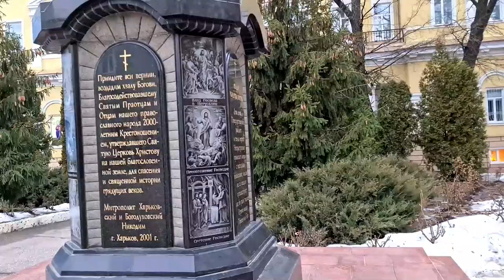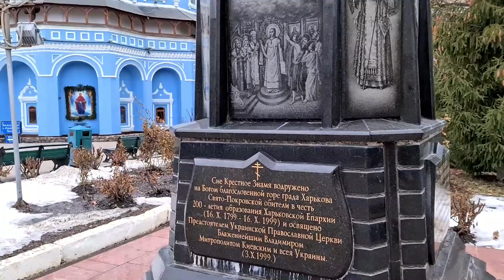A Day at beautiful Pokrovsky Monastery & Cathedral- Wonder of 17th Century || Travel Vlog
Recently I went to explore a beautiful iconic monastery of Kharkiv city which is known as Pokrovsky Monastery. This is an iconic historical landmark of Kharkiv city that is holding the beauty of 17th century's structures. Many structures have been destroyed during world war 2 including this one. The structure you are seeing today is basically reconstructed. Before it was known as Holy Intercession Cathedral with a bell tower but now it is known as Pokrovsky Monastery.

In this video, you will also see the Ozeryanskaya church (orthodox Cathedral). This structure also an example of Ukrainian Baroque. This structure is located at Constitution square and you will easily find it. Sunday is open for everyone...

For those who don't know me, I am Priyan, live in Ukraine, an architect, and love vlogging. I wanna show the lifestyle as a student, Kharkiv life, culture, and so on. I hope you will be with me on my entire journey.

Dtube is a decentralized video-sharing platform where you can earn rewards by sharing your videos.

2. Artist: E's Jammy Jams | Track: Frolic